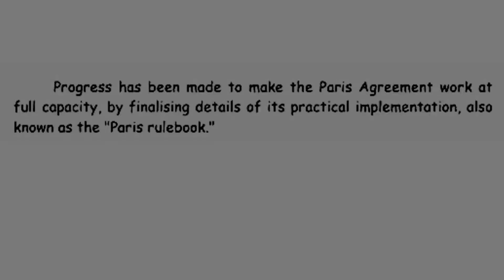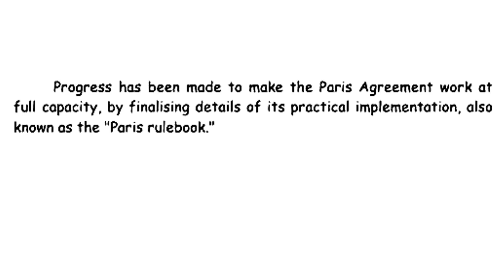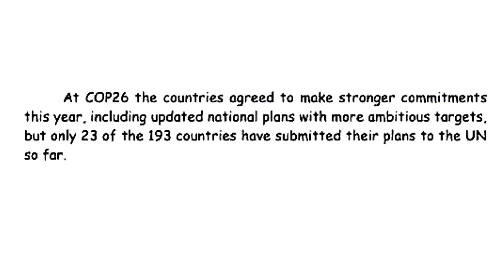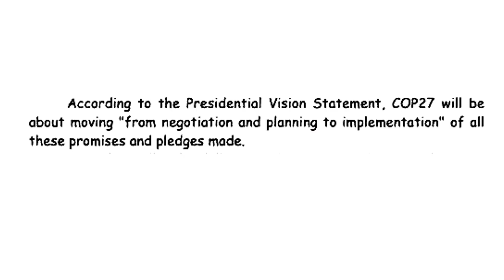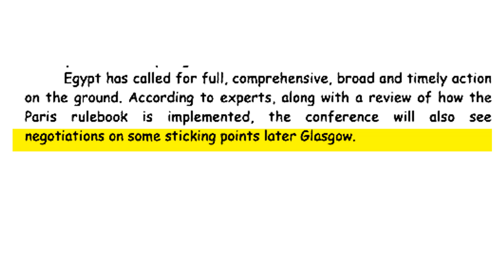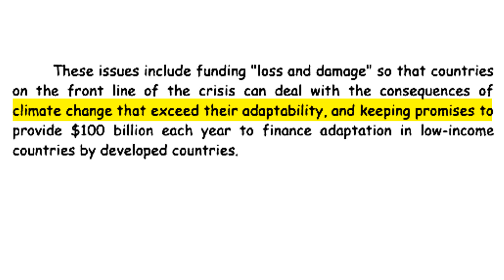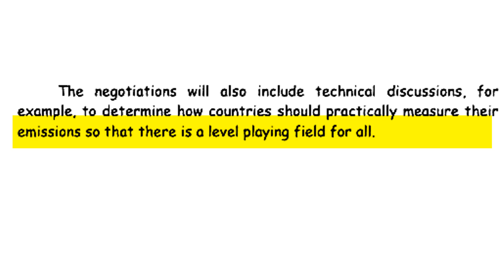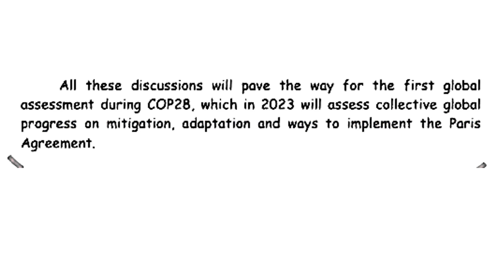climate change COP27 مقال للصف الثالث الثانوي عن قمة المناخ في مصر